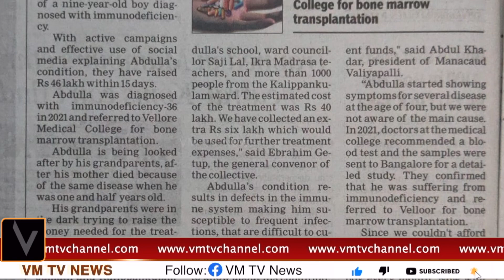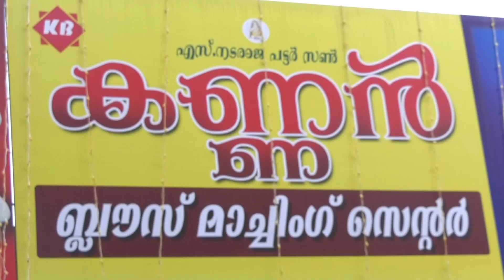9 വയസ്സുള്ള നിസ്സഹായനായ ബാലന്റെ ചികിത്സയ്ക്ക് 46 ലക്ഷം രൂപ സമാഹരിക്കാൻ നാടൊന്നാകെ കൈകോർത്തു